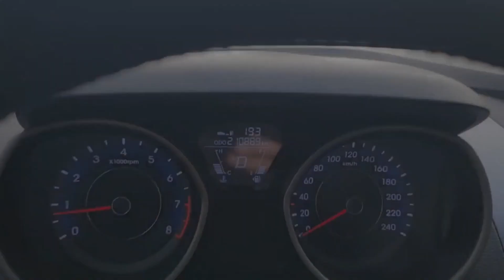VLOG: ПОДАРИЛИ МАШИНУ СЫНУ. ПЕРВЫЙ ВЛОГ РОМЫ.